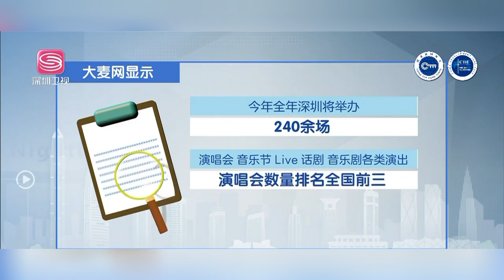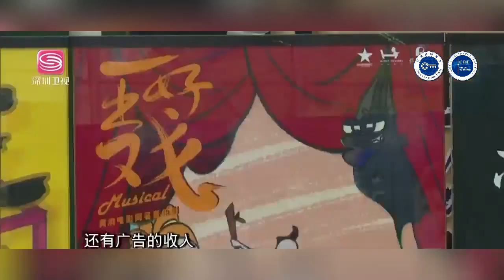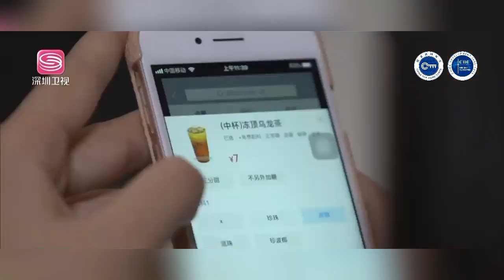演出市场如何带动“消费热”？